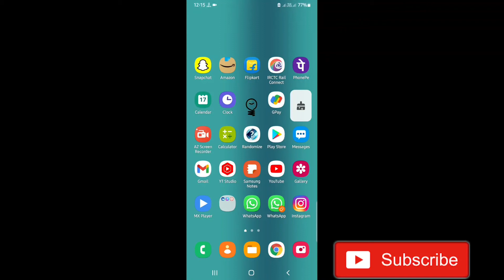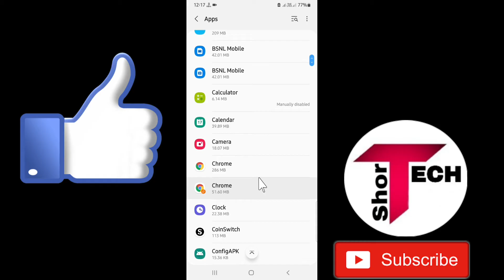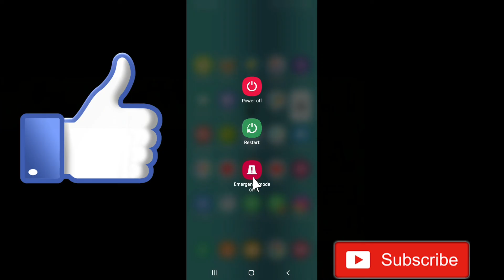How to Fix Snapchat Not Loading Snaps or Stories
Why is Snapchat not loading my chats?
What does loading mean in Snapchat?
Why is my Snapchat taking forever to load?
What does tap to load mean Snapchat?

●My Channel Gears:

● Hp Pavilion Gaming Laptop:

●Boya By M1 Mic :

●Boat Rockerz 400:

● Fuarez Mic

●Bluetooth Headset

●Bluetooth Speaker

●Wireless Headphone